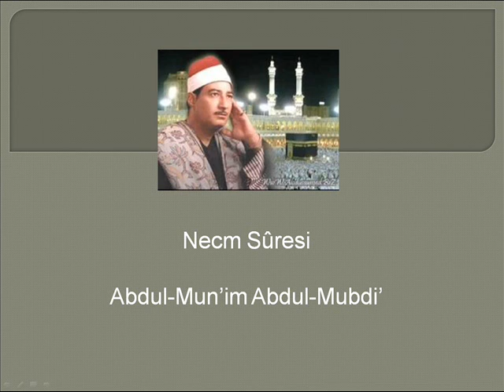NECM SURESİ - ABDUL-MÛN'İM ABDUL-MÛBDİ'